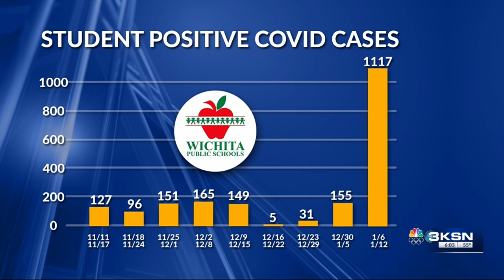Kansas universities helping out school districts with sub shortage